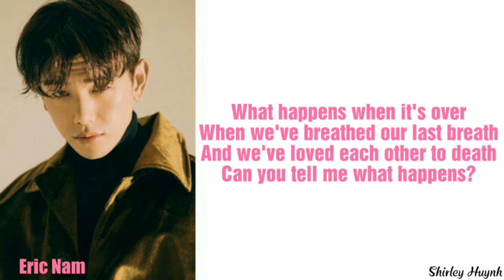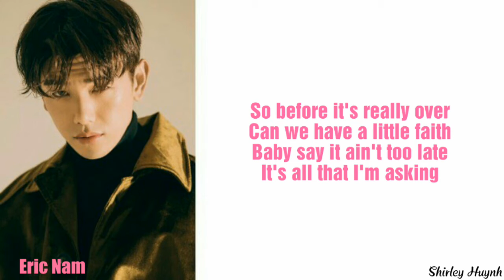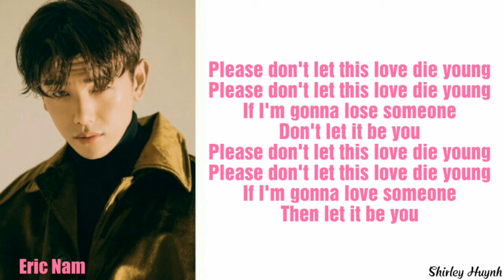Eric Nam (에릭남) - Love Die Young (Color Coded Lyrics | ENG)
By ~ Shirley Huynh
Song: Love Die Young
Artist/Group/Band: Eric Nam (에릭남)
ALL RIGHTS ADMINISTERED by STONE MUSIC Entertainment
If you are the owner of the picture or music used in this video and want me to take this down, please email me at and I will remove your content as soon as I receive it.